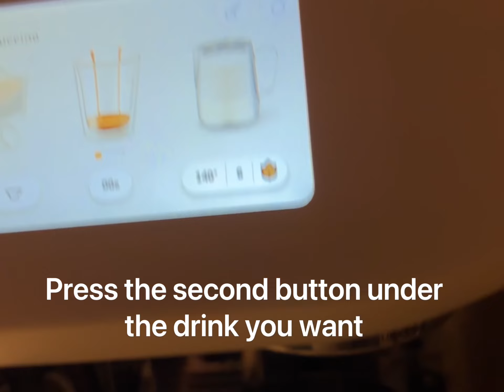Breville impress touch espresso machine group head cleaning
When the espresso machine does not drain properly when making drinks can be due to clogged ports that need to be cleaned. This is an easy way to check and get it cleaned.